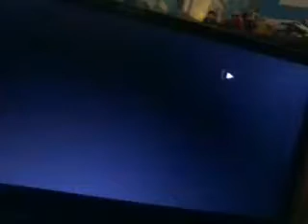Opening Logos Tron Legacy (DVS) US